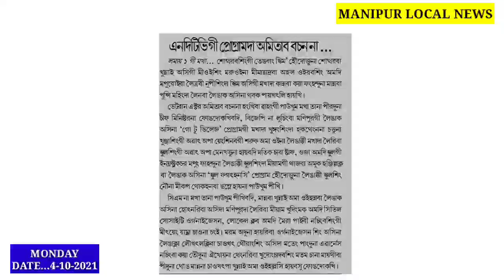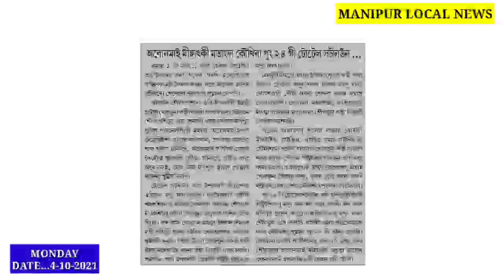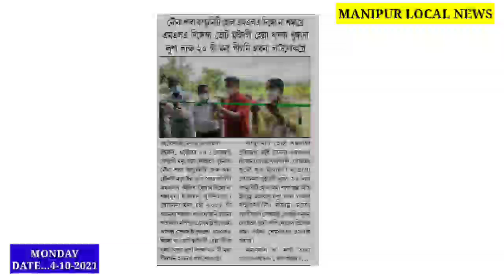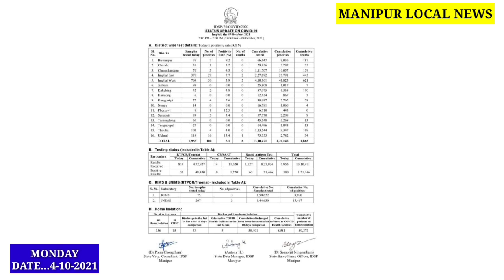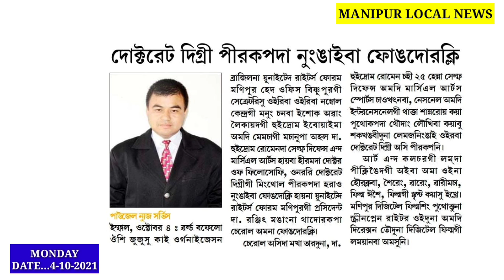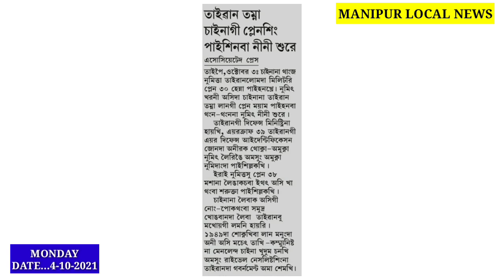Ngasi Mioi 6 Leikhidre, 100 na positive Oikhre